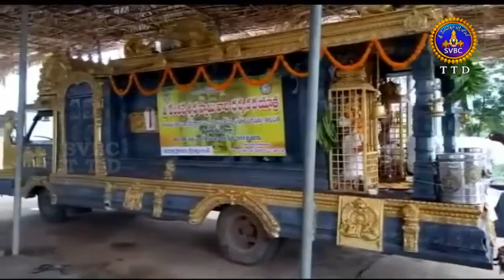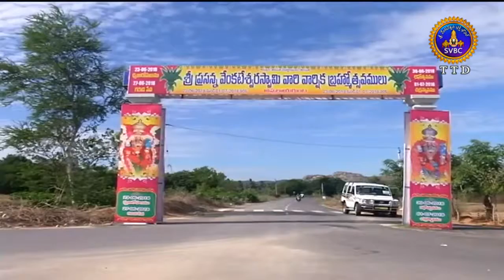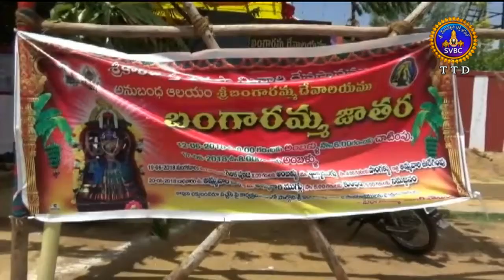Adhyatmika Viseshalu | 1 Pm | 21-06-18 | SVBC TTD